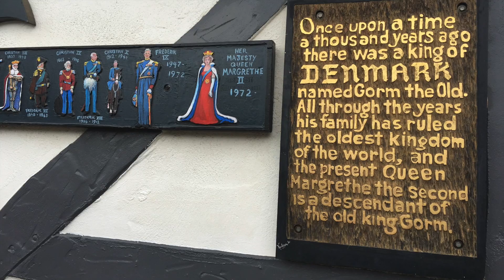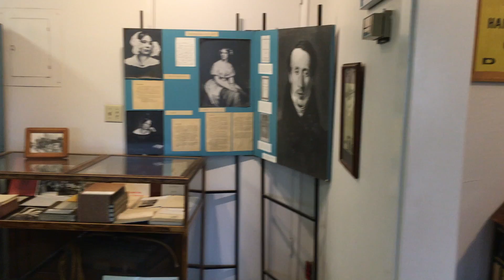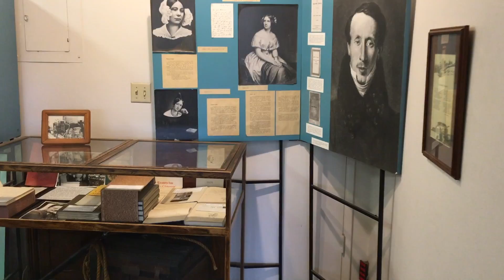USA Trip Day 6 Solvang, California